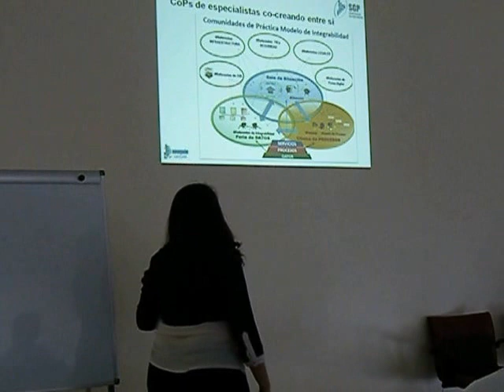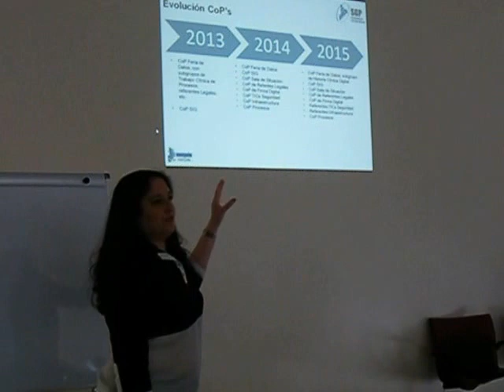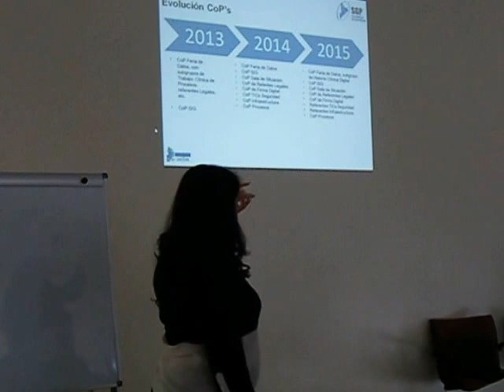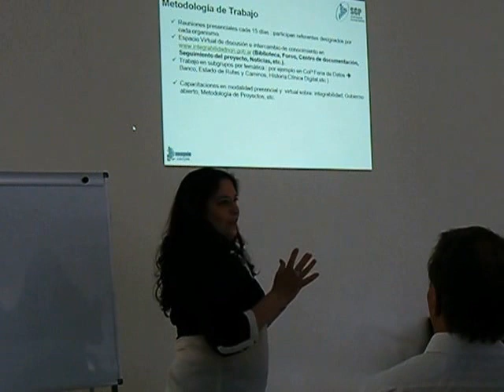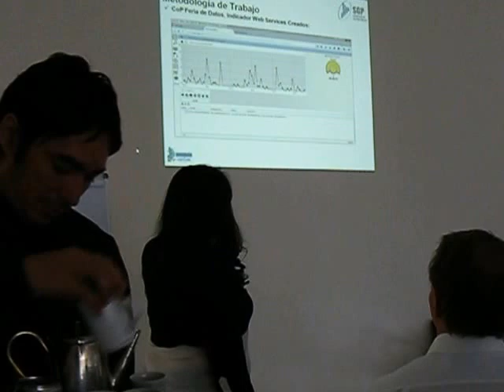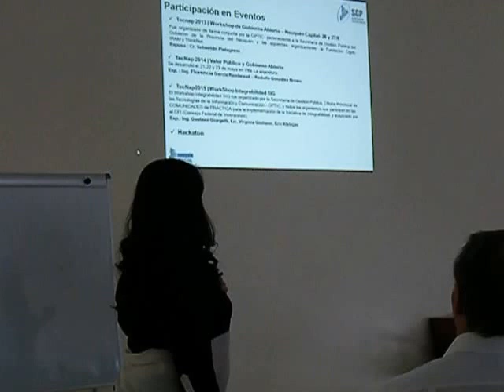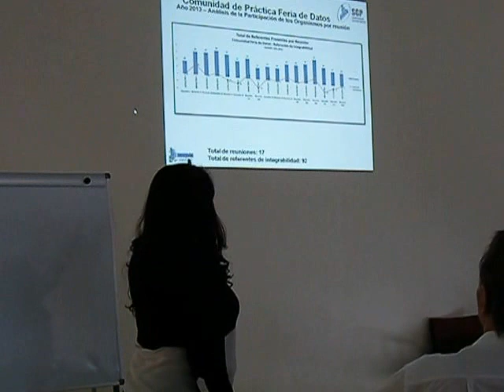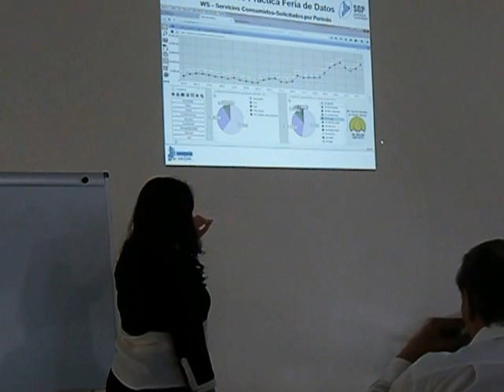Ing. Florencia Garcia Rambeaud en Cierre año 2015 Comunidades de Practica Integrabilidad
Exposición de Ing. Florencia Garcia Rambeaud en Reunión de Cierre Año 2015 Comunidades de Practica Integrabilidad.
Neuquen, 01/12/2015